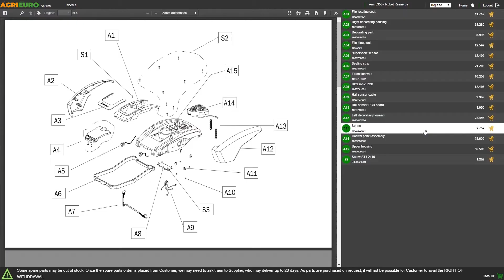IKRA IHT 550 W Electric Hedge Trimmer - Assembly tutorial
IKRA IHT 550W electric hedge trimmer is used to remove vegetation from roads, paths, green areas, hedges or any rural area where electricity is available.

Practical, handy and safe thanks to its Softgrip handle with double safety activation.

The electric motor makes this hedge trimmer an efficient and functional product that does not require fuels and complex maintenance.

The double blade is 51 cm long, with a cutting depth of 16 mm.

The good distance between the blades reduces the fall of the cut material, so the subsequent cutting operations are less difficult.